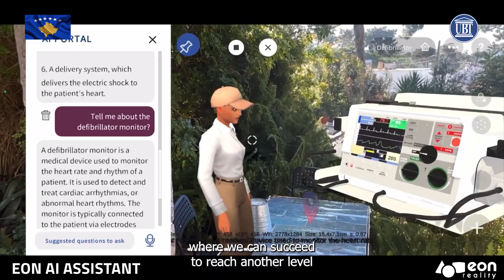UBT EON SHORT 30 seconds